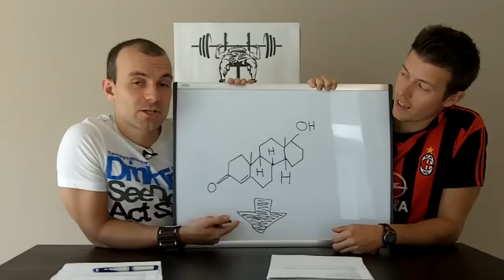Quel est le meilleur moment de la journée pour vous entraîner?